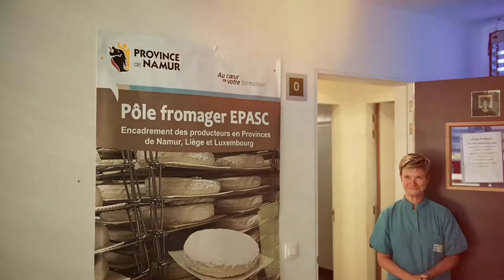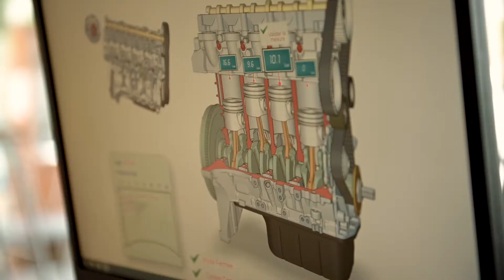SIEP 2021 - Découvrez l'EPASC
Plongez dans l'univers de notre école provinciale d'agriculture et des sciences de Ciney, découvrez toutes nos possibilités de formations et les possibilités de carrière qui en découlent.